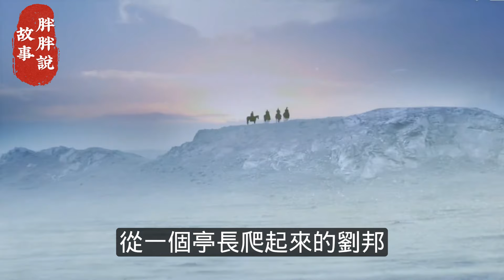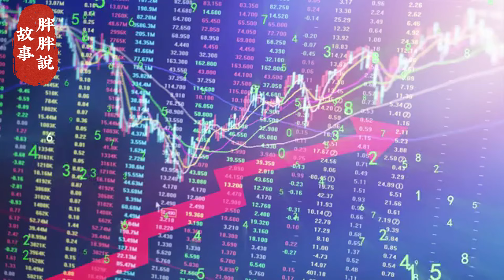諸葛亮五次北伐，不如韓信一次凱旋，韓信首戰到底有多牛？